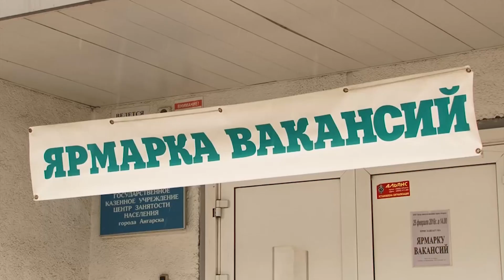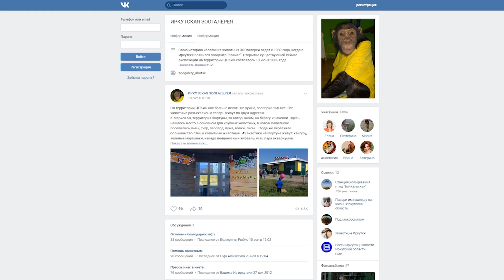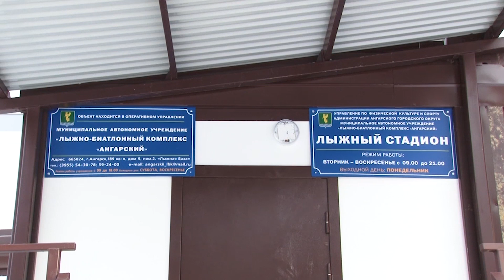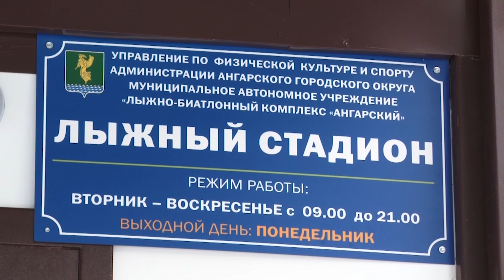«Местное время» 10 декабря 2019 Вечерний выпуск